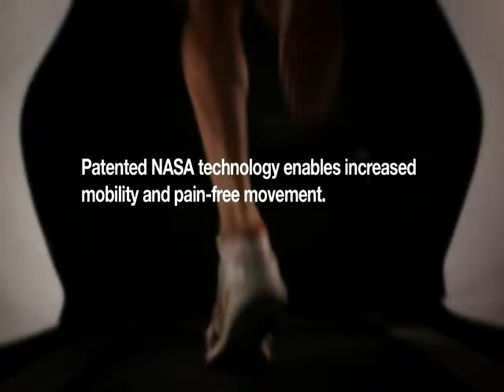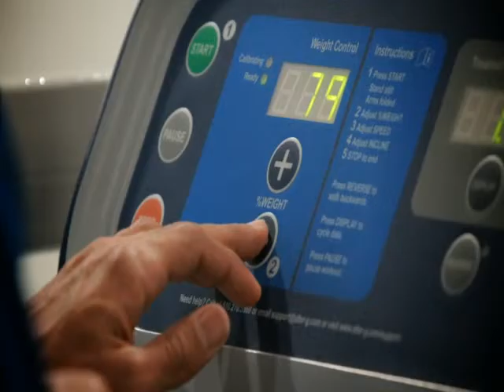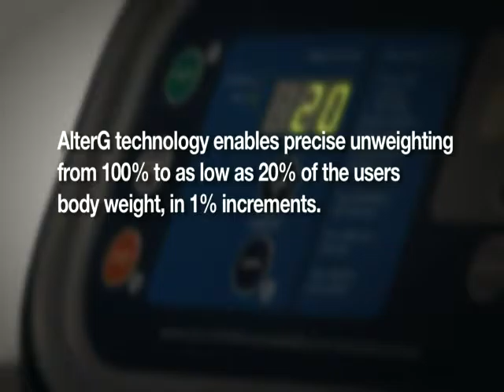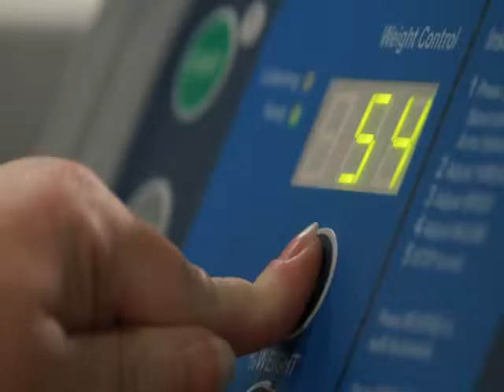Advanced Physiotherapy Equipment available at Focus Physiotherapy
Advanced Sports Medicine Treatment available at Focus Physiotherapy in Mississauga and Brampton